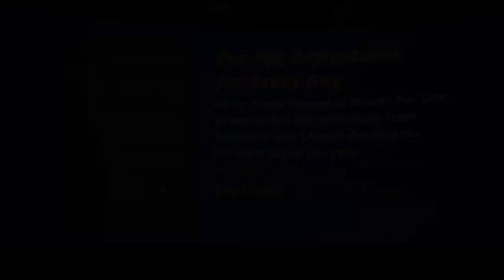EWTN Live - 2021-01-21 - Brian Besong and Jonathan Fuqua